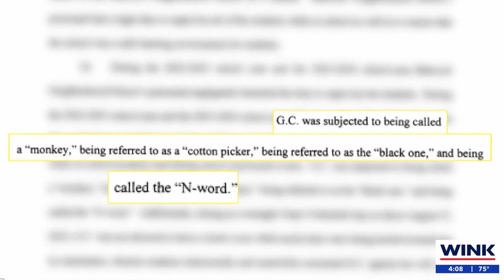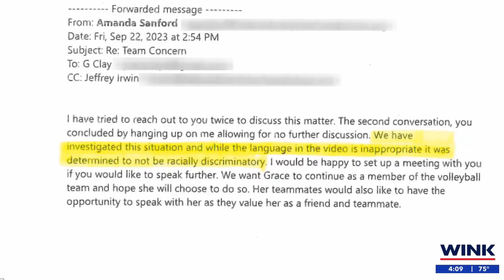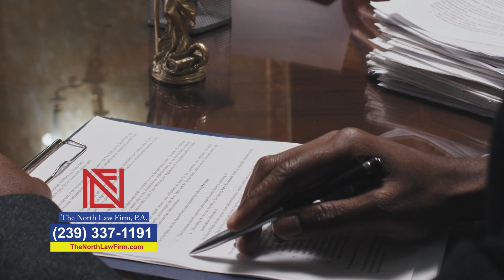Babcock School sued for racism by the North Law Firm details on Lee Pitts Live on WINK-CBS